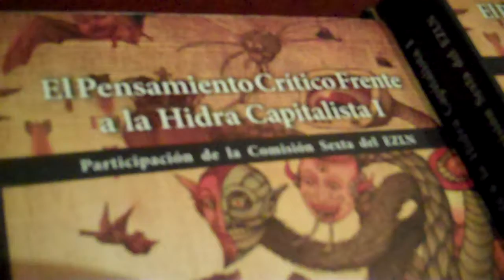Presentan en Monterrey el libro "El Pensamiento Crítico Frente a la Hidra Capitalista I"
El lunes 31 de agosto se llevó a cabo en el auditorio del Ciesas Noreste, en el Barrio Antiguo, la presentación del libro escrito por la Comisión Sexta del Ejército Zapatista de Liberación Nacional (EZLN)-, con la participación en la mesa de Gustavo García Rojas, Elisa Benavides, María de los Ángeles Eraña, Javier Elorriaga Berdegué y Sergio Rodríguez Lazcano.

El libro "El Pensamiento Crítico Frente a la Hidra Capitalista I" se divide en cuatro partes: I. Nuestra mirada hacia adentro; II. Nuestra mirada a la Hidra; III. Qué hacer; IV. Signos y señales.

En este video de destacamos algunas reflexiones del evento que duró casi dos horas.